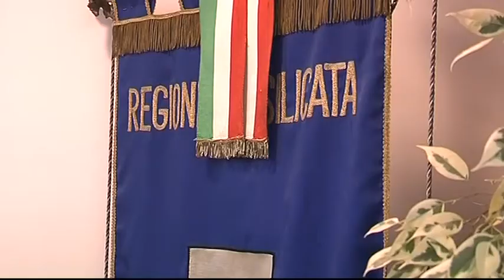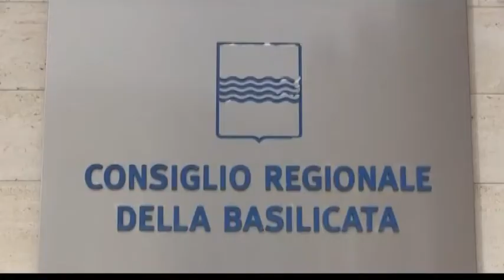Marcello Pittella nomina la nuova giunta regionale